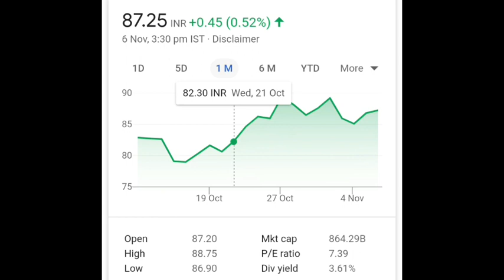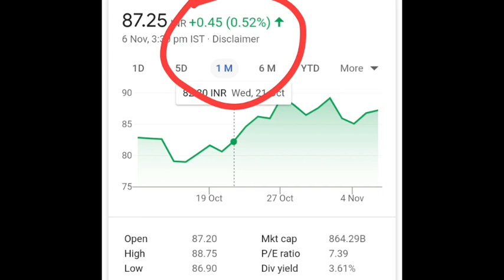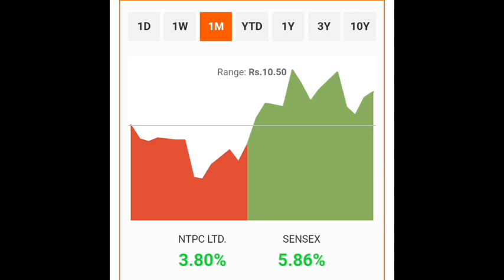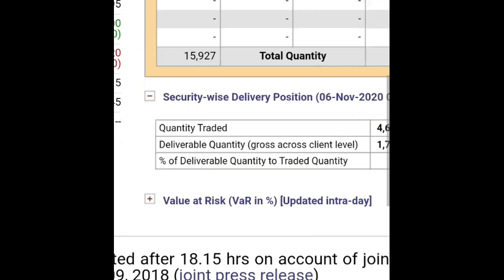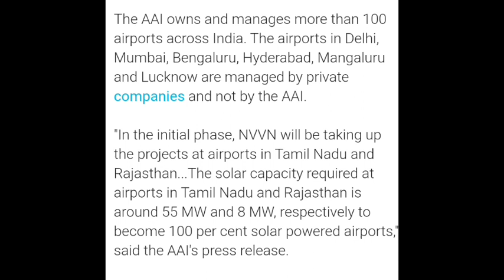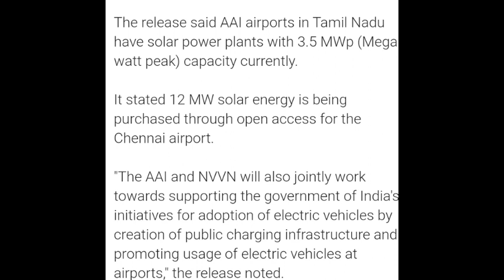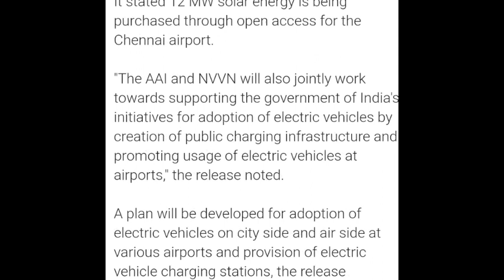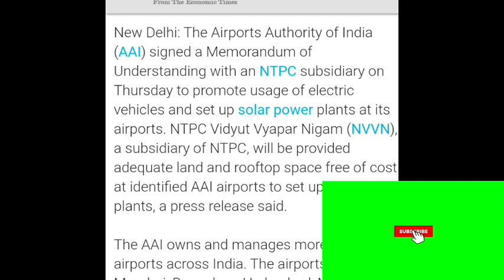NTPC Share Analysis - NTPC Stock Update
@finyoedge market
finyoEdge market